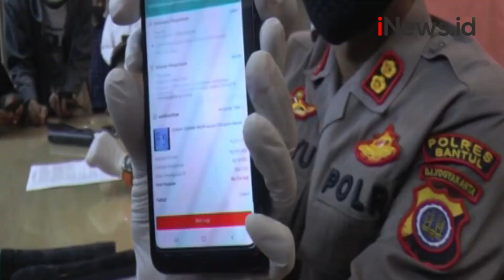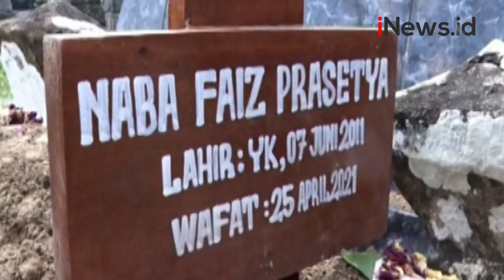Polisi Buru R, Pemberi Ide Racun Sate Sianida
Polisi terus mengembangkan kasus sate beracun sianida yang menewaskan bocah berusia 10 tahun di Bantul, Yogyakarta. Pelaku diketahui sudah menikah siri dengan anggota polisi yang gagal menjadi target pembunuhan.

Android: inews.id/android
iPhone: inews.id/ios